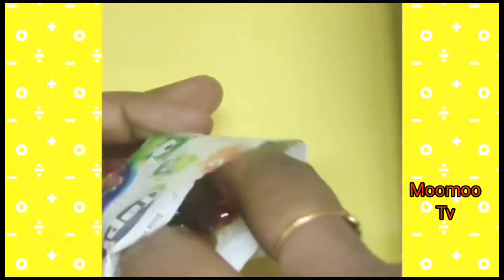kinder surprise eggs,chocolate egg opening,chocolate egg unboxing,chupa chups sour belt,candies .